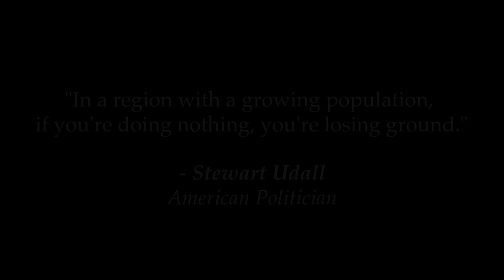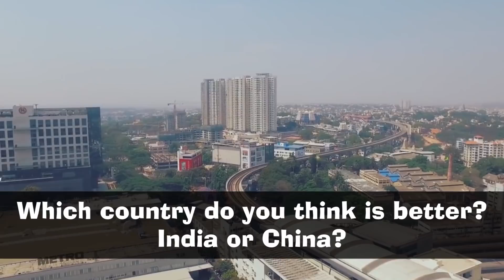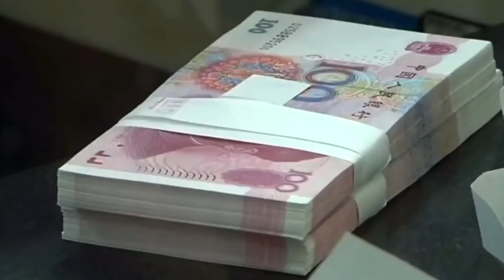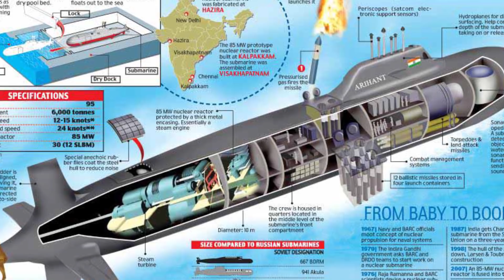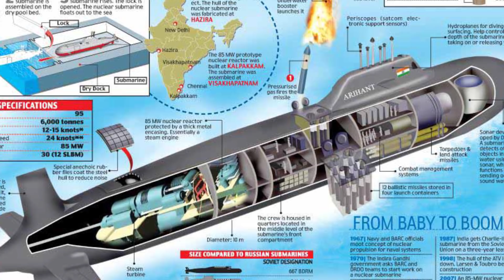INDIA or CHINA - Which Country Is Better?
India or China, which country do you think is better?